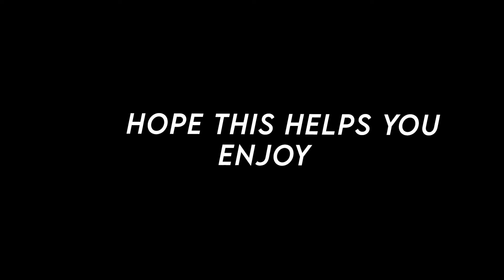How To Open Console On CSGO? Easy Step By Step Tutorial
In today’s video we are going show how to open console on CSGO, so make sure you stick around for that!

This means we do make money when you click on the links provided, but keep our opinion to be legit and truthful without bias. We do not host sponsored content on this channel, which means we are not paid to promote companies in a positive manner. All of our opinions on this channel are strictly our own!